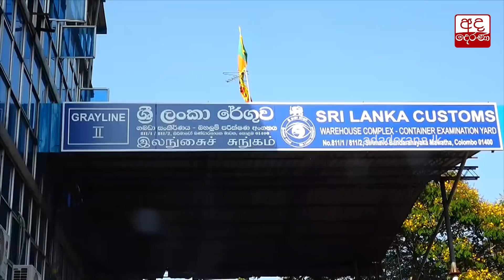පත්වීම් ලිපිය ලැබෙනතුරු රේගුව අකුරට වැඩ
Customs trade union actions to continue work-to-rule campaign